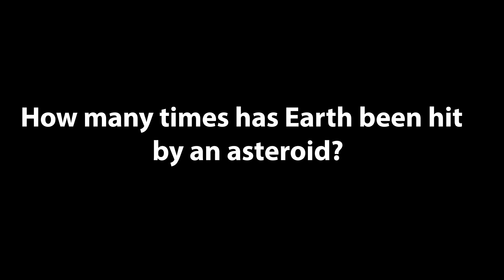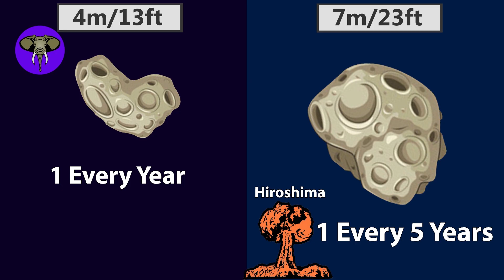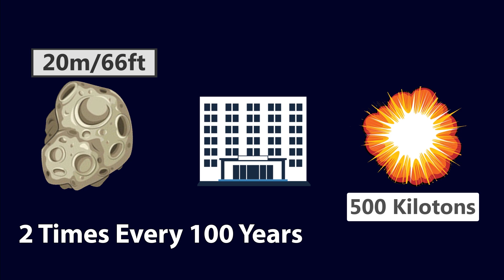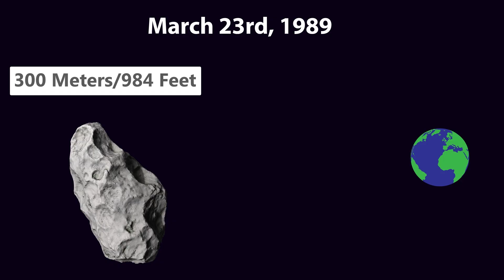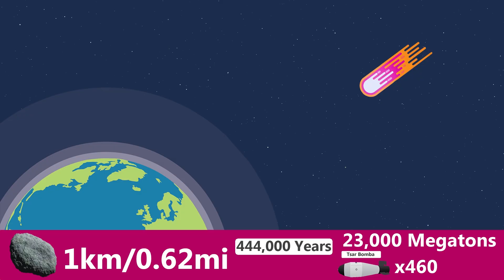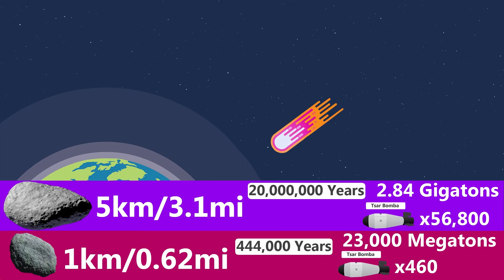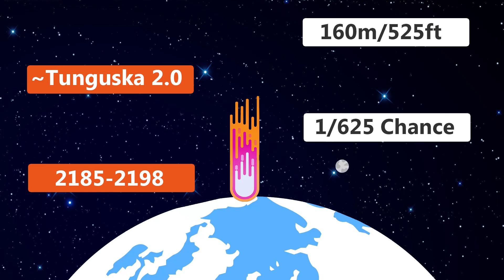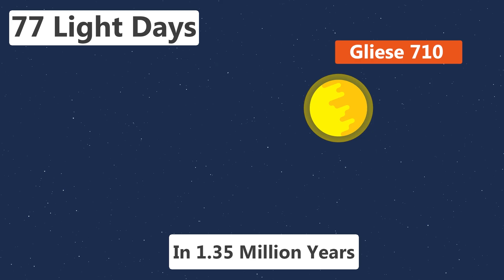Will We Ever Be Hit By an Asteroid?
So, will we ever be hit by one in the future? Yeah...

Special Thanks to Patrons: Joshua Tavares, Wesley Jackson and Matthew Mikulka.

Currently, we try our best to release one video every two weeks. Bear with us :)